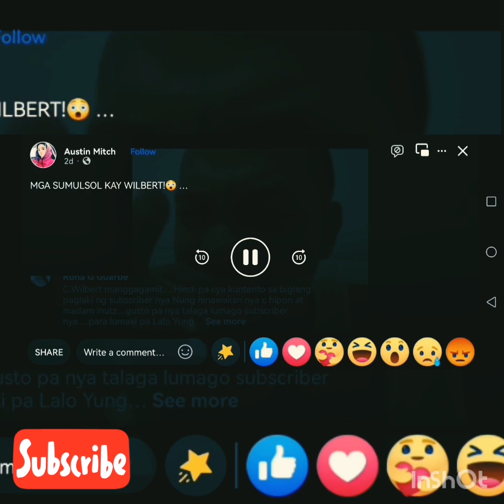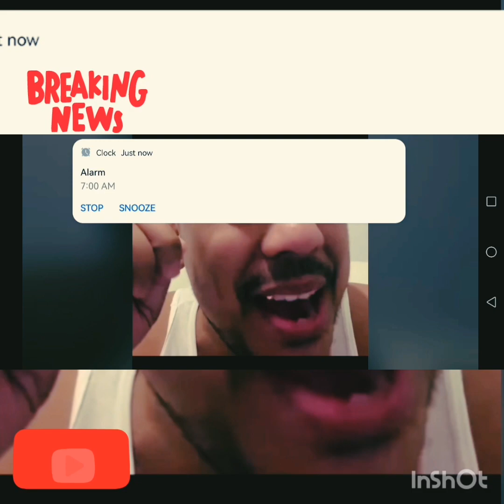Makagago nagsalita na ulit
Iwasan po nating siraan ang kapwa nating.